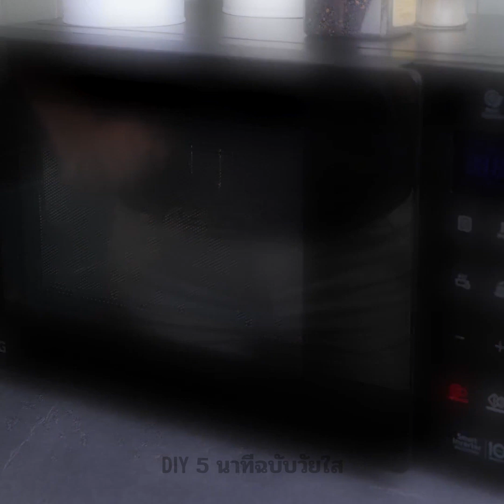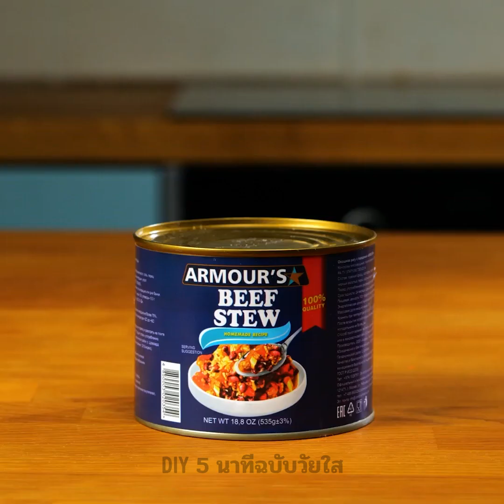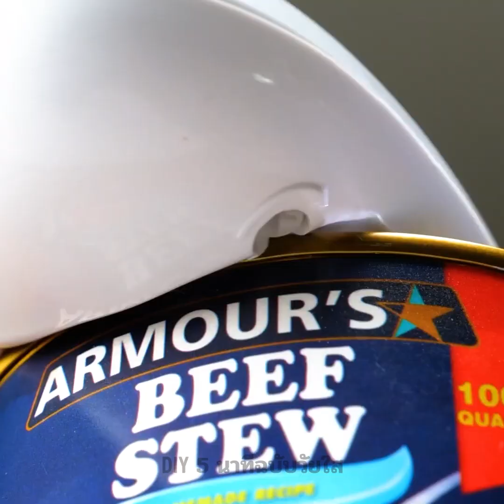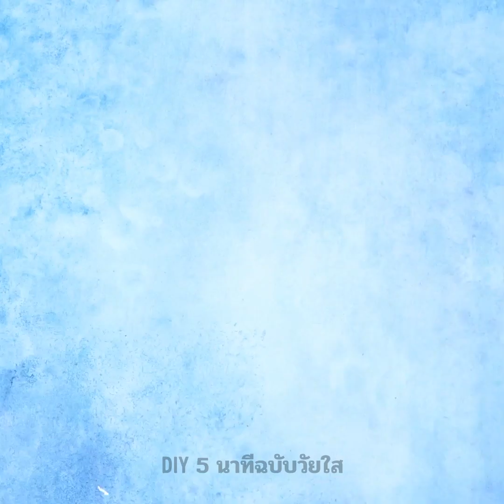เครื่องมือและอุปกรณ์ในครัวที่มีประโยชน์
TIMESTAMPS:
00:04 เครื่องมือในครัวที่มีประโยชน์
01:26 วิธีคั้นน้ำมะนาว
06:52 อุปกรณ์ไข่ที่ง่ายและมีประโยชน์
13:04 วิธีปอกผลไม้อย่างรวดเร็ว